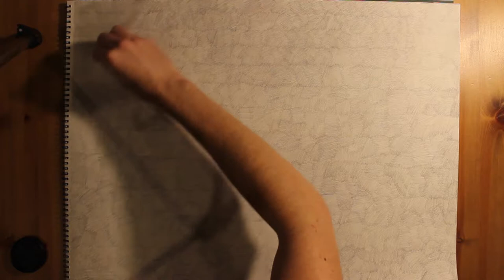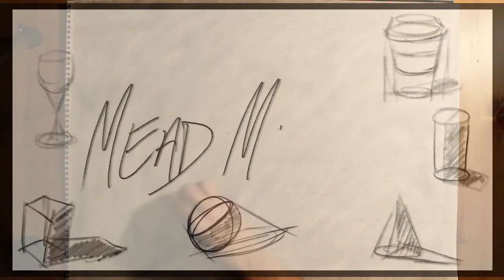Still Life Ground Tone Complete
This vid finishes up with the ground tone preparation to do a still life (in this case) but can be used for any type of drawing.